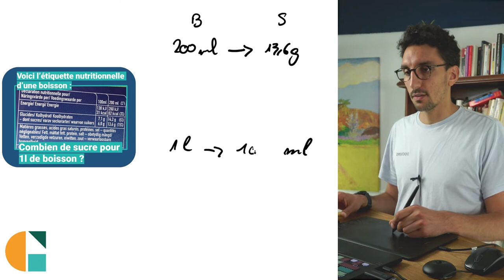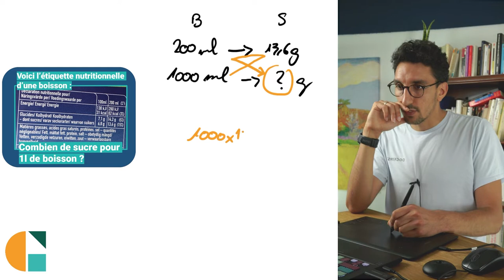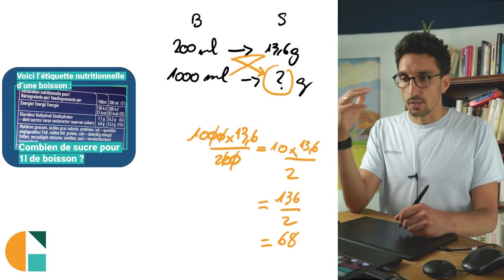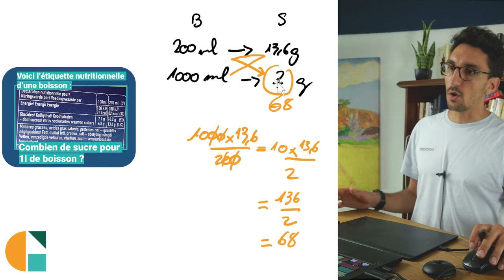Calculer une 4e PROPORTIONNELLE avec une ÉTIQUETTE - Exercice Corrigé - Maths Troisième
Les exercices🖊️ici ➡️

mathématiques troisième exercicecorrigé Comment calculer une 4e proportionnelle à partir d'une étiquette de nutrition ?

Ici on nous demande : "Combien de sucre pour 1l de boisson ?" à partir de valeur pour 100ml

Dans ce chapitre il faut retenir que "2 grandeurs sont proportionnelles lorsque leurs valeurs s’obtiennent en multipliant par le même facteur".